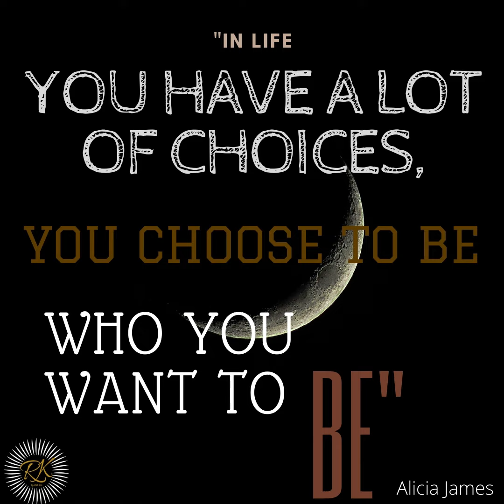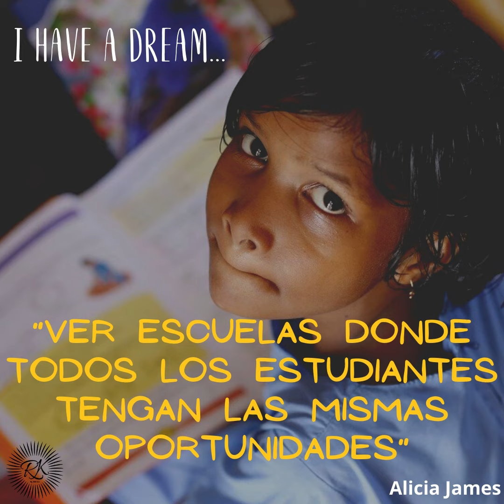ALICIA JAMES - TRINIDAD & TOBAGO - Richès Karayib by ASIS W.I.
✨🌞Hello Karayib people ! How are you?🌞✨
EDUCATION – EDUCACIÓN - ÉDUCATION